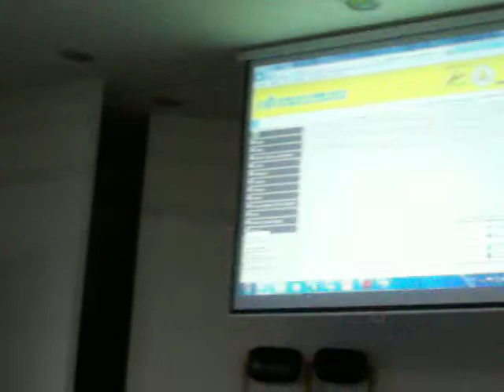(4/5) Charla: La Lluvia, el Pluviómetro y la Red de Monitoreo- Miércoles 28 de Marzo de 2012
POR: Jovanny Palacio Rojas.
Técnico Electrónico
Miembro de la Sociedad Julio Garavito
Investigador en Ciencias Ambientales

LUGAR: Bloque E - Aula 502. UNIVERSIDAD DE SAN BUENAVENTURA (SEDE SAN BENITO)
HORA: Esta fué realizada de 10 Am a 12 M en el Auditorio Fray Bartolomé.

Resumen: Con el acelerado desorden climático la precipitación como fenómeno natural atmosférico y en particular el impacto que ha tenido en Medellín merece un especial estudio y análisis. Los registros de lluvias obtenidos desde 1908 con una reducida cantidad de pluviómetros instalados, permiten tener un grado de exactitud muy general.

La creación de una red de monitoreo de lluvias en la ciudad y municipios cercanos, con una densidad superior de 1260 estaciones semiautomáticas ó automáticas (made in Colombia), distribuidas en puntos estratégicos debidamente seleccionados en todos los barrios de nuestra ciudad y Área Metropolitana; aumentaría la resolución y la precisión de dicho estudio.

Elaborar modelos de predicción, sistemas de alerta más precisos, entender con más claridad el comportamiento de lluvias y aguaceros en esta zona, y la valoración de teorías mediante simulaciones; son algunos de los objetivos de este estudio, además de otros derivados.

Este proyecto de gran envergadura nace en la Sociedad Julio Garavito para el estudio de la astronomía, sus miembros ya dieron su aprobación y respaldo para la instalación de las primeras 15 estaciones de medición en sus residencias.

El aprovechamiento del agua de lluvia en el uso doméstico aplicando las técnicas y normas adecuadas, permite aliviar en gran medida, todo el caudal que se desperdicia en los techos y terrazas que va a parar a las quebradas y luego al río, aumentando su volumen y causando más inundaciones.
Categoría: